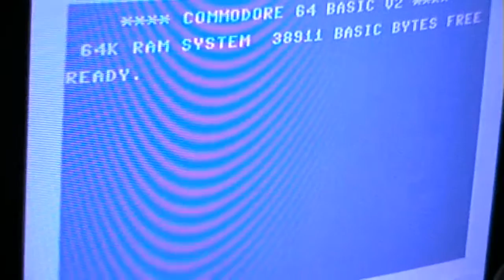Videopac #12 - Take the Money and Run!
... that's probably what the programmers did after they finished the game ;-)